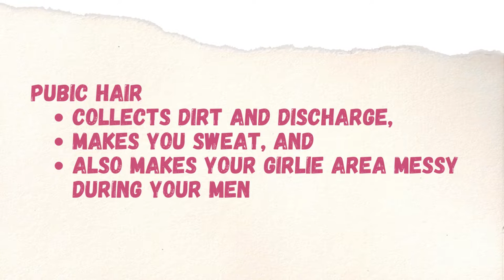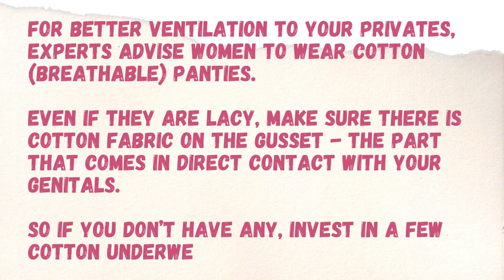7 Feminine Hygiene Tips For A Better Down There Care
What does feminine hygiene mean to you?
Do you know how to care for your feminine area asides from using feminine hygiene products?
Or is there just too much information about keeping a healthy vagina, but not practical enough?
Don't worry, I got you.
This video will show you how to keep your vag clean and smelling good.